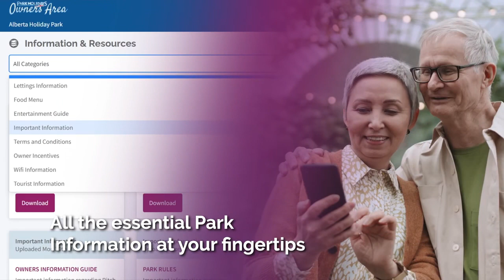Holiday Home Owner Information @ New Beach Holiday Park, Nr Hythe, South Kent, TN290JX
To book your Free VIP tour;